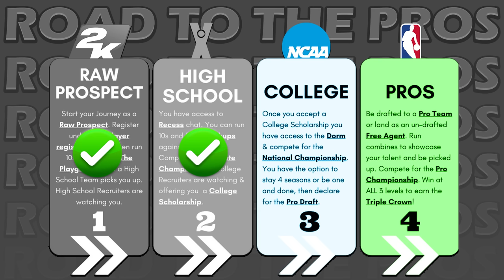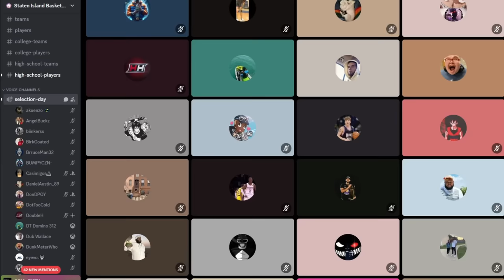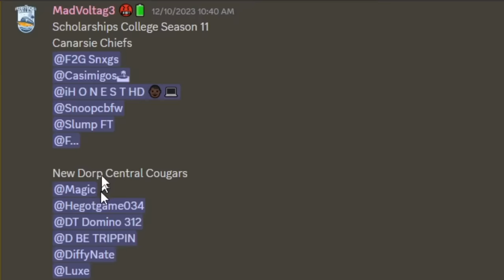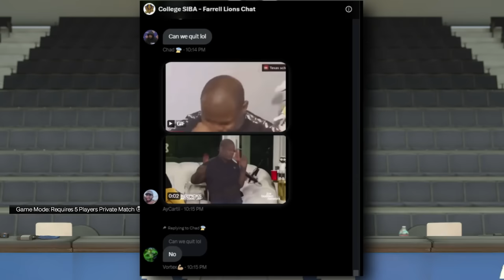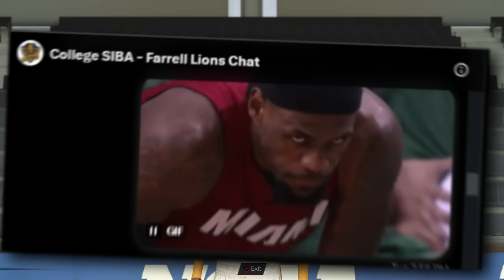I joined a College Comp Pro-Am Team!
In today's video, Double H announces where he is going to College in this Comp Pro-Am League. Not only that but he shows and play the 1st half of his 1st season of College Regular season! *Must Watch